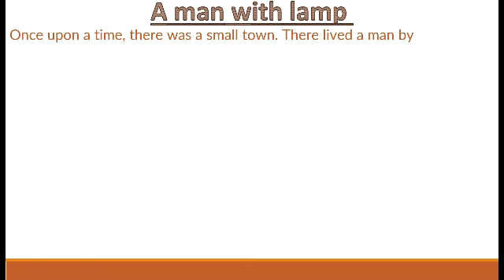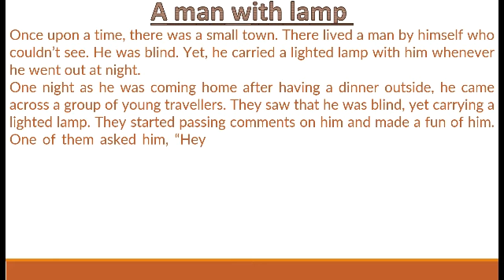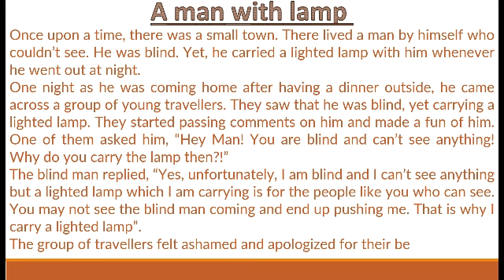A man with lamp | Story on a man with lamp | Short story | Story writing | the English school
Hi ! here is a short story on a man with lamp
Please support our channel and share it with your friends and family , we are working hard to provide u with all wonderful english content . if u have any request for any english topic comment us .feel free to ask any doubt in comment section .All we need is your support so that we can continue providing you with this wonderful content .
In this channel the english school you can get
english essays
english short stories
english paragraphs
english applications
english letters
english grammar
'english grammar quizes
english tests
english handwriting
english learning for kids
english learning for adults
spoken english
fluent english
knowlege based english
paragraph writing
ten lines essays
short essays
dialogue writing
vocabulary
self assessment tests
exercise and many many more .

Thankyou friends! stay safe.